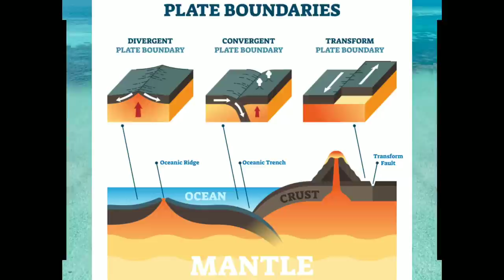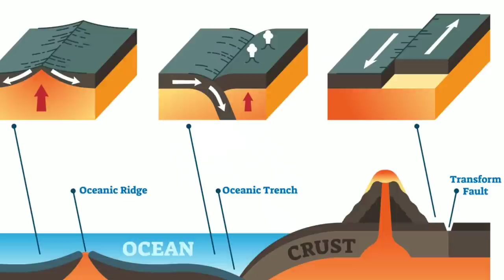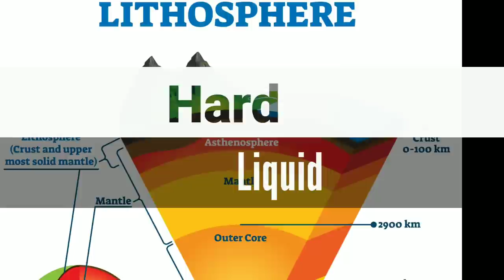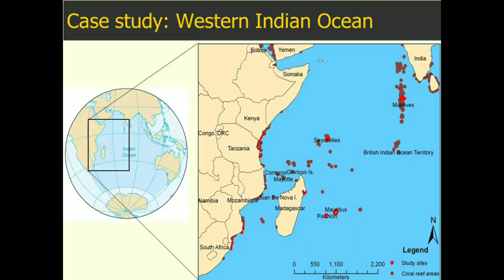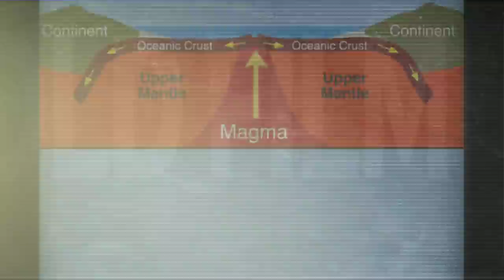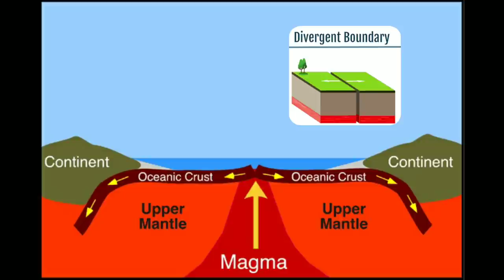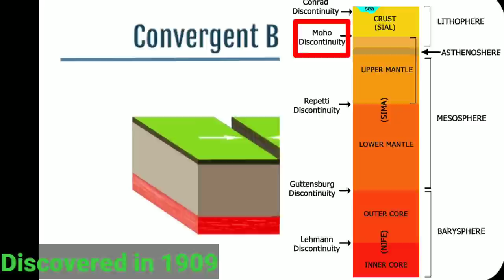UPSC Geography Lecture - Tectonic Evolution of Greater Maldive Ridge | What is a Tectonic Plate?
Study Lover Veer Official App In a recent study, an Indian researcher traced the tectonic evolution and the nature of the Greater Maldive Ridge (GMR).
It is a very crucial geodynamic feature in the western Indian Ocean whose origin has been the centre of many a scientific debate.
The study was conducted by the Indian Institute of Geomagnetism, Mumbai, an autonomous institute of the Department of Science & Technology, Govt. of India.

A tectonic plate (also called lithospheric plate) is a massive, irregularly-shaped slab of solid rock, generally composed of both continental and oceanic lithosphere.

Thank YoU. VeeR